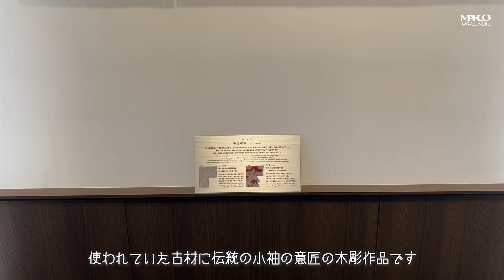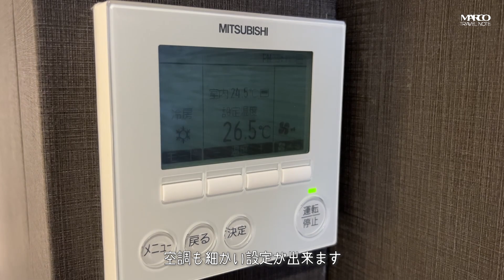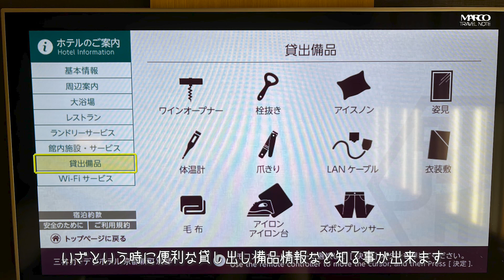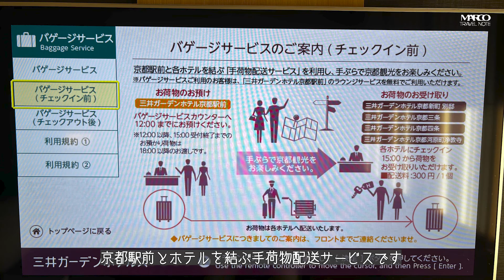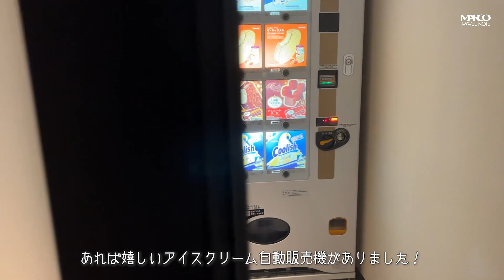【京都町家の佇まいがあるホテル】楽しみになる朝食や人口炭酸泉の大浴場がありロビーから見る庭園が素晴らしい三井ガーデンホテル京都新町 別邸 バゲージサービスなどの便利なサービスもあり楽ちん京都観光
今回は三井ガーデンホテル京都新町別邸さんの１泊２日滞在記の動画です。

今回はどうしても部屋から新町通りが見たかったのでデラックスツインに宿泊をしました。
その他のお部屋は窓が開閉出来ませんと記載があります。
またジュニアスイートツインには記載がないので窓が開けれるとは思いますが新町通が見れるかは分からないのでホテルに直接お尋ね下さい。

京都駅からバゲージサービスでホテルに荷物を送ってもらえる（１個３００円）ので手ぶらで観光も出来ます。

見どころたくさんの京都おすすめホテルなのでぜひ一度泊まってみて下さいね。

三井ガーデンホテル京都新町別邸
現在の宿泊価格をチェック

【自己紹介させて頂きます】

ホテルレビューは私自身ホテル選びをよく失敗をしているのでそのホテルのいい面と
ここがこうだったらいいのになという点を伝える事で動画が役に立てればと考えてます。

デザイナーズホテルなのに機能性が高いホテル　ｈｏｔｅｌ　ｔｏｕ

最近の例では京都のＳＡＫＵＲＡ　ＴＥＲＲＡＣＥ　（サクラテラス）さんで
楽天トラベルプラン　「鶏の3種どんぶり」晩ごはん＆口コミ人気の朝食付きビジネスプラン
スタンダードダブル　４９００円（税込）
じゃらん　スタンダードダブル　５０００円（税込）
楽天トラベルさんには晩ご飯もついて４９００円のプランがありました。

■Relux
１点難点がありauのスマートパス会員でないとそこまでのお得感は感じれない可能性があります。

〇●〇●〇●〇●〇●〇●〇●〇●
大好きな【旅・グルメ・ホテル・さんぽ】

〇●〇●〇●〇●〇●〇●〇●〇●

参考資料として転載させて頂いております。